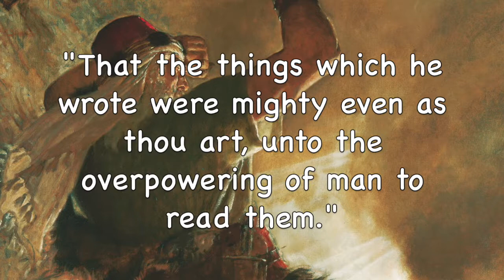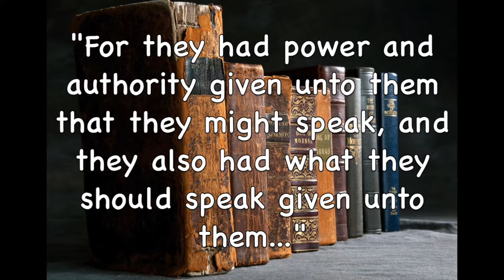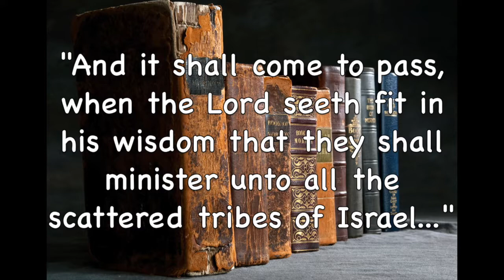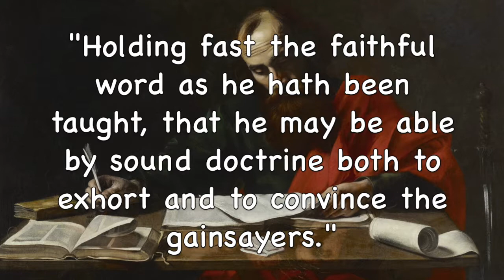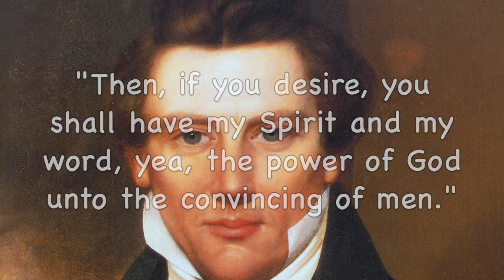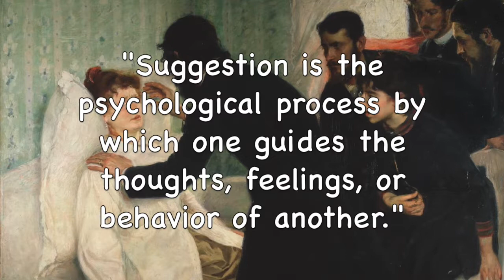Planets of the Apocalypse | The Tongues of Angels (Part XCIX)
The word of God, especially when using the tongue of angels, has the ability to convince men and to induce them to change their beliefs and behaviors. It likely creates what is known as a state of suggestibility.